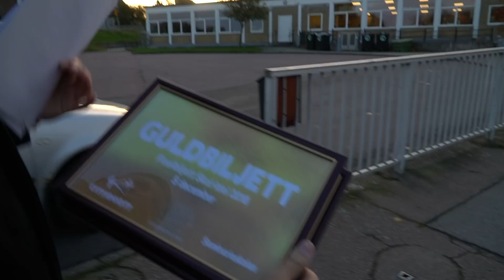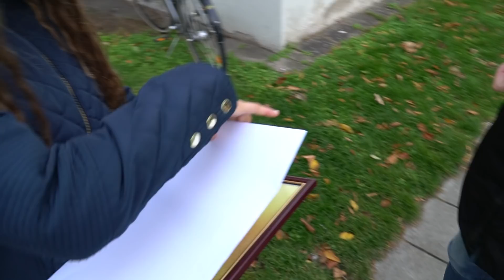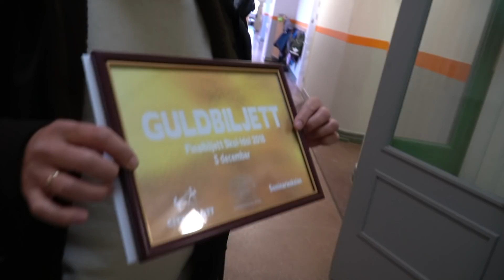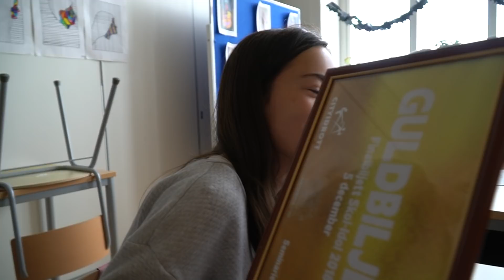Vlogg#42 - ALLA FINALISTER I SKOL-IDOL 2018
Häng med när vi överraskar alla våra 10 bidrag som gått till final i årets Skol-Idol. Cirka 100 bidrag blev idag 10 stycken och vi tror att årets startfält är vårt bästa hittills.

Följ oss också i våra andra sociala medier